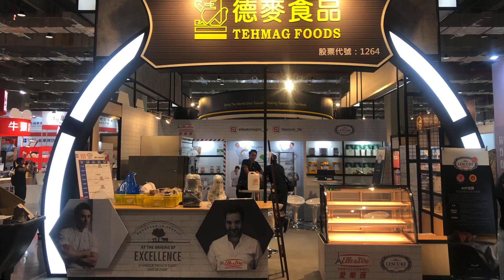2020台北國際烘焙展「德麥食品」攤位影片介紹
今年德麥擁有20個攤位，為烘焙展最大之參展廠商，歡迎大家蒞臨參展。